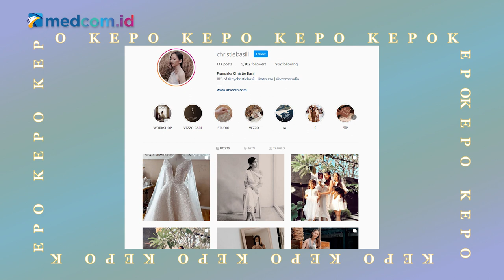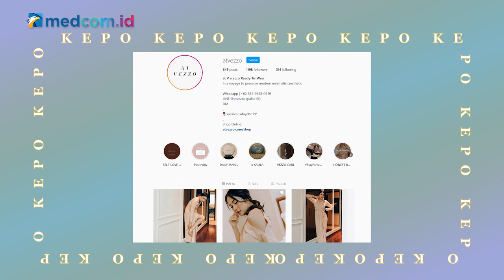Rahasia Bisnis Pernikahan Tetap Untung di Tengah Pandemi | Kepo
Episode kali ini Olga, Agata bakalan ngepoin Christie Basil, seorang Fashion Designer dan juga pemilik Vezzo Studio,  Atvezzo. Vezzo Studio sendiri menyediakan baju pernikahan hingga bridesmaid.

Nah, tentu di tengah pandemi ini industri pernikahan jadi salah satu bisnis yang terdampak. Gimana ya Christie menyiasati bisnisnya agar tetap bertahan?

Tonton selengkapnya di video kepo berikut ini.

Pengarah Program Acara:
Jati Savitri
Rizky Saputra
Denny Fauzan

Pembawa Acara:
Olga Agata

Kreatif:
Muhammad Ardiansyah

Leni Anggraeni